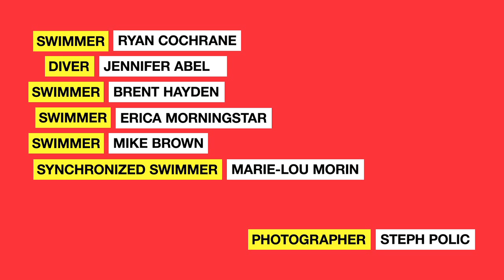Behind the Scenes: 2012 Speedo Canada Photo Shoot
A sneak-peak at Speedo Canada's 2012 edition of their Racing catalog, featuring aquatic athletes and Olympians: Brent Hayden, Ryan Cochrane, Mike Brown, Erica Morningstar, Jennifer Abel and Marie-Lou Morin. Photography by Steph Polic.